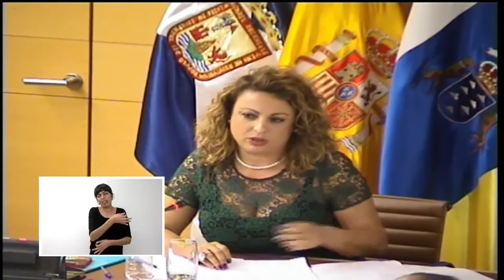Pleno extraordinario del Cabildo de Tenerife, 23 de diciembre de 2015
El Pleno del Cabildo de Tenerife ha aprobado el presupuesto de la institución para 2016, que asciende a 648 millones de euros, un 5,8 por ciento más en relación con el año anterior. El proyecto Tenerife 2030, la generación de empleo, el gasto social y la inversión serán los ejes prioritarios de las cuentas insulares para el próximo ejercicio.